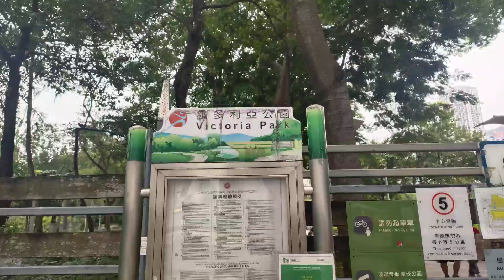Victoria Park,Hong Kong